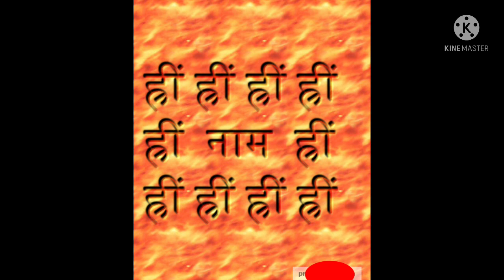জ্বৰ নাশক নকছা(তন্ত্ৰ মন্ত্ৰ যন্ত্ৰ(Tantra Mantra Yantra In Assamese Language Language)